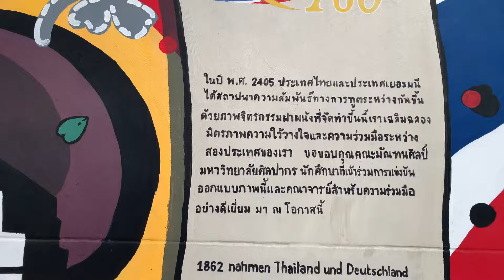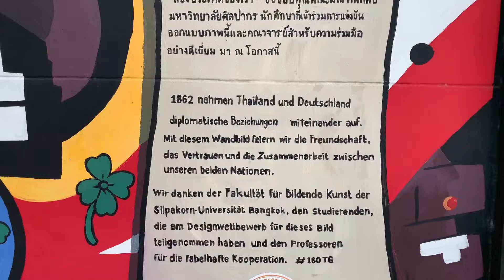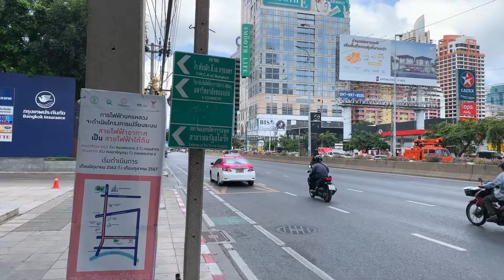Rund um der deutschen Botschaft …Parken usw 🇩🇪🇹🇭